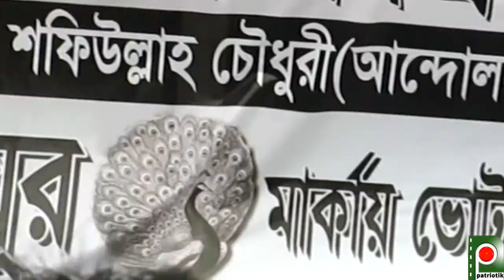Vote Promotion 4 Shafiullah Andolon.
Its a Patrotik Production. Created By:- Mehraj Ullah